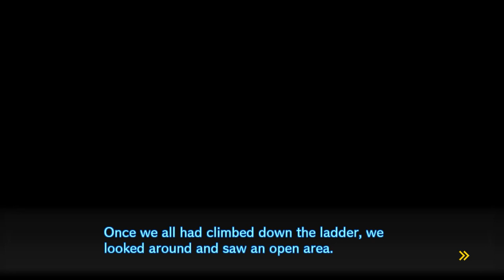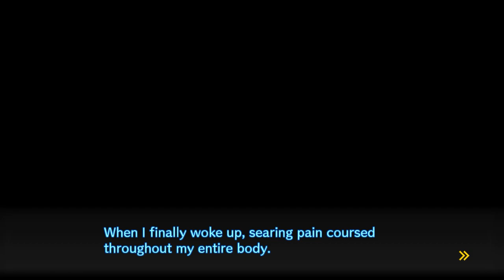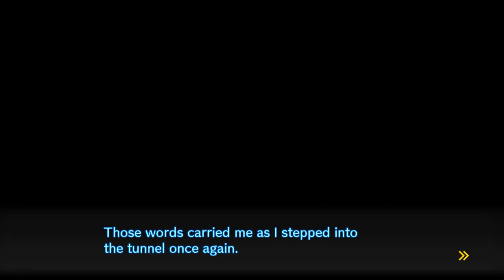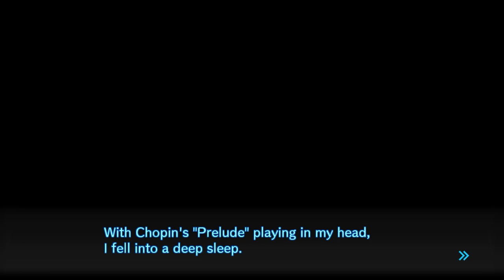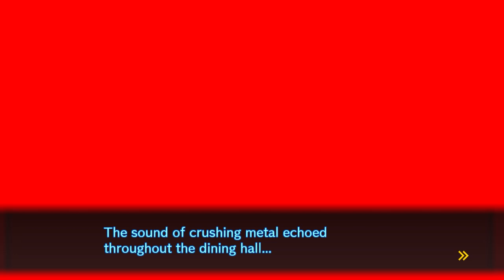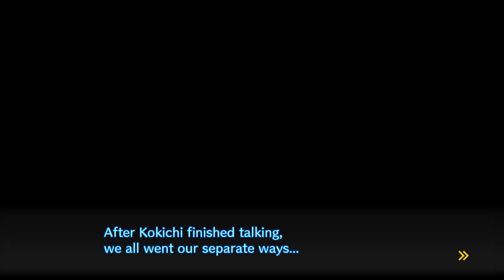Danganronpa V3: Killing Harmony #4 | DEATH ROAD OF DESPAIR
Gina and Allison play Danganronpa V3: Killing Harmony.